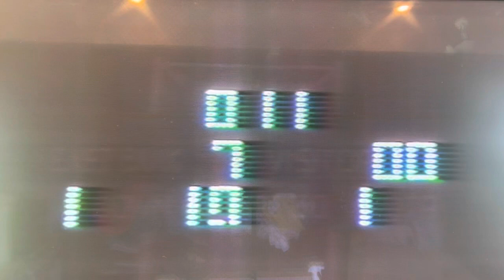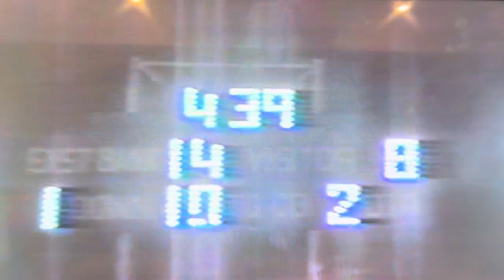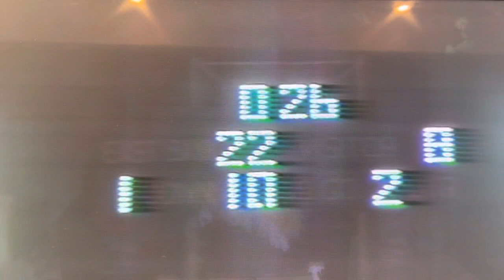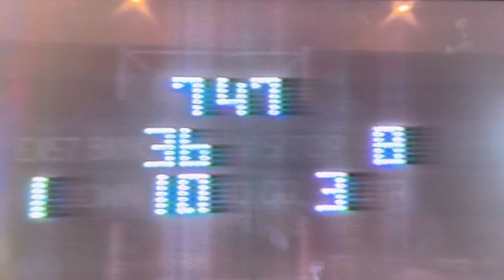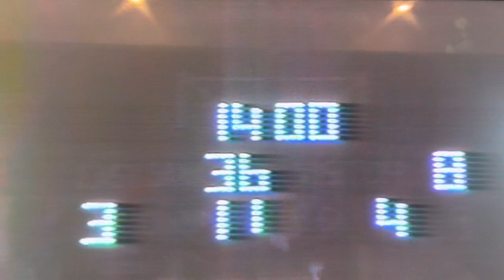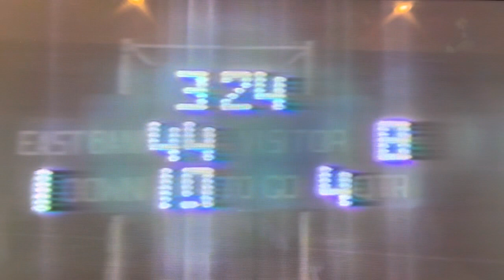1991 Sissonville Indians vs East Bank Pioneers High School Football Game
1991 Sissonville Indians vs East Bank Pioneers High School Football Game